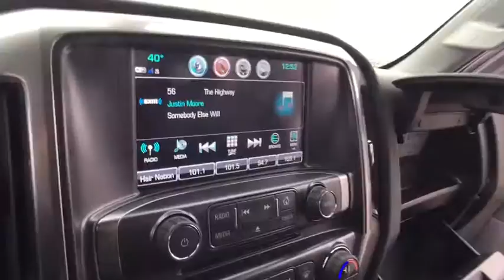2018 Chevrolet Silverado 1500 Lake Orion, Rochester, Oxford, Auburn Hills, Clarkston, MI 117318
2018 Chevrolet Silverado 1500  - Stock#: 117318 - VIN#: 1GCVKREH8JZ104123

 Price includes: $500 - General Motors Consumer Cash Program. Exp. 11/30/2017, $1,500 - GM Lease Loyalty Purchase Private Offer. Exp. 11/30/2017 $2,000 Manager's Special can be combined with Program Pricing